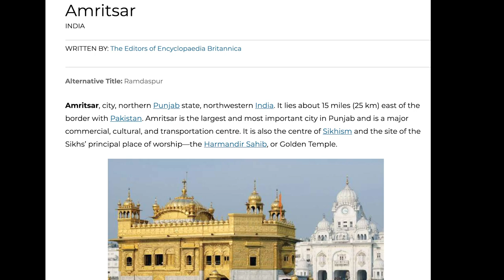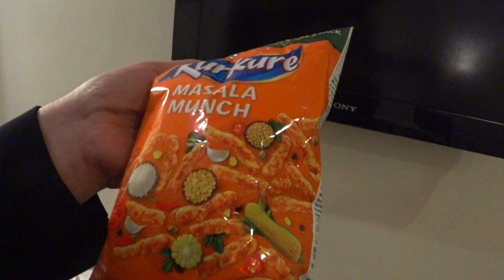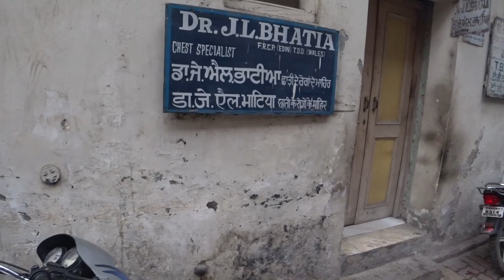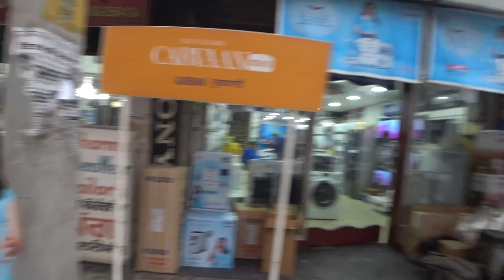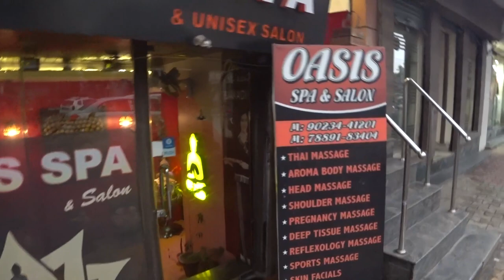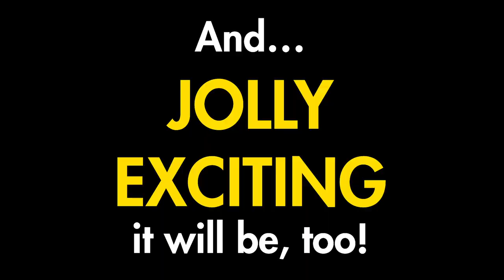India Travel Vlog: Amritsar Airport and Hotel Tour / Amritsar Punjab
I love India and I'm a regular visitor from my home in Ramsgate, England. In December 2019, I took my son Adam (21) to show him the most diverse and friendly country in the world. This video shows us arriving at our second stop: Amritsar in Punjab.
** YOU'LL BE ASTOUNDED BY THE VIEW FROM MY HOTEL ROOM! **

In this first of two videos from Amritsar, we arrive at the airport, I take you on a tour of my Amritsar hotel room and show you the amazing view (don't miss that!!). Snacks, making bhatura and Sony goods, plus I cross the road (twice).

If you want to know more about me, this short video will reveal (very nearly) everything

It's way cheaper than cigarettes and hard drugs. Just a couple of dollars a month would really help.